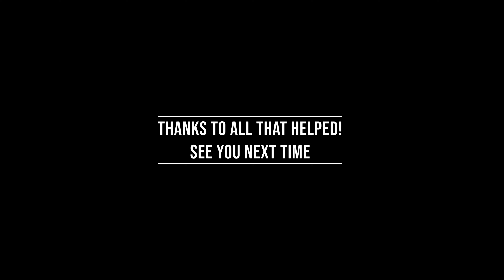The Ship Inn Punt Race, Mousehole 2024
17th August, Mousehole Harbour, Cornwall.